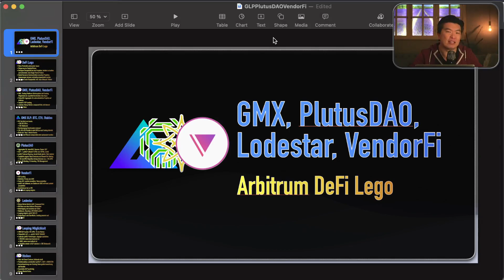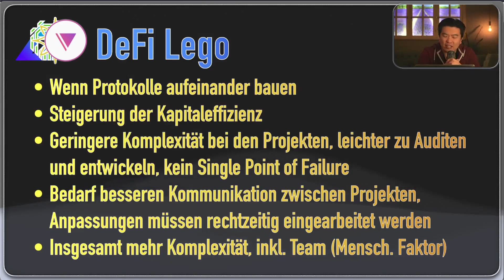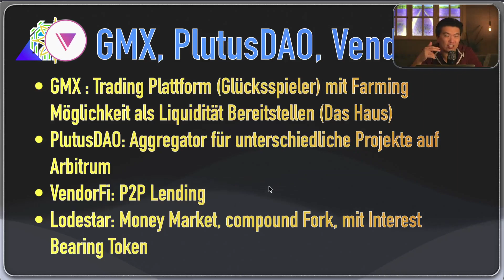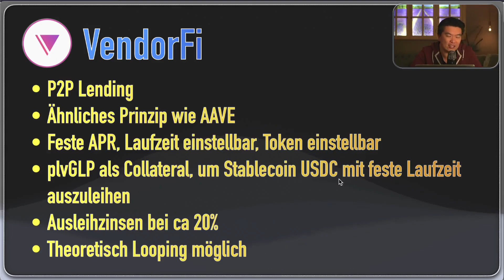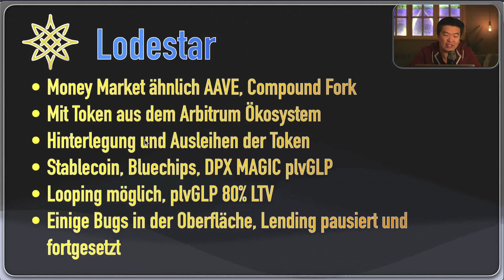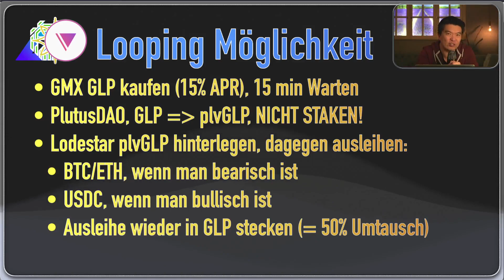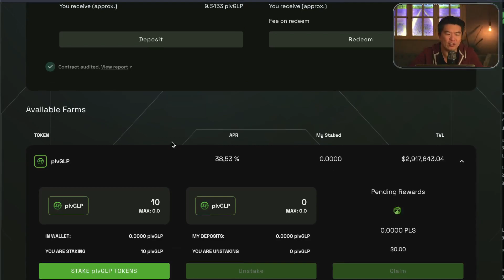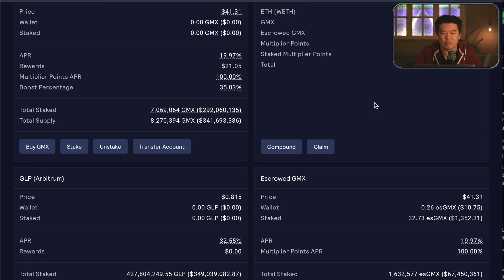Mehr APR mit GLP von GMX - PlutusDAO, Lodestar und VendorFi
Mit der Kombination von mehreren DeFi Protokollen auf Arbitrum eine höhere Rendite auf den GLP von GMX fahren, entsprechend aber auch mehr Risiken

0:00 Einleitung
0:35 DeFi Lego
3:48 Kurzer Übersicht der Protokolle
7:25 GMX
8:25 PlutusDAO
11:20 VendorFi
12:03 LodeStar
13:14 Looping
16:35 Risiken
19:25 Rechner
20:13 Schritt für Schritt